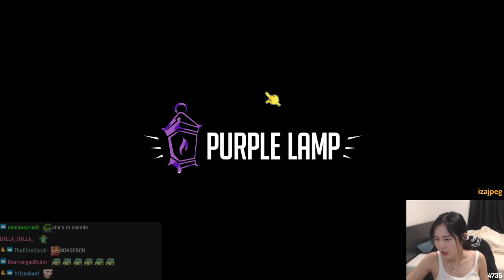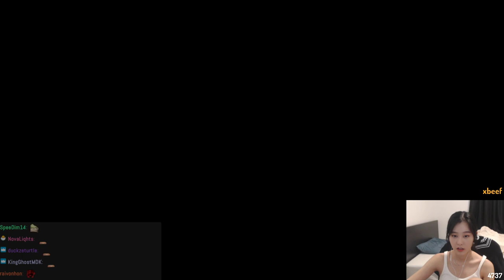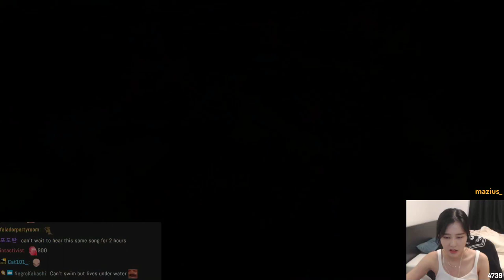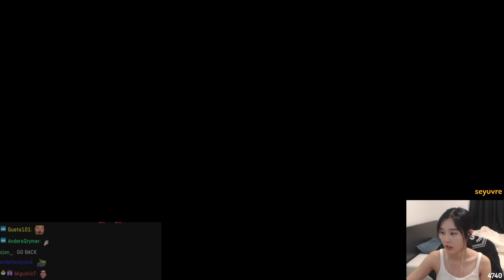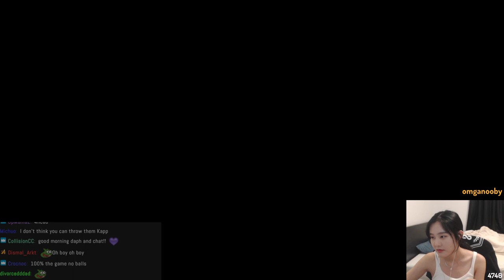39daph Plays SpongeBob SquarePants: Battle for Bikini Bottom - Part 1